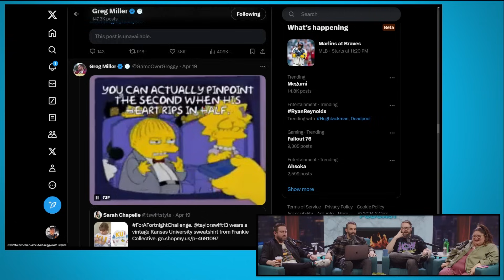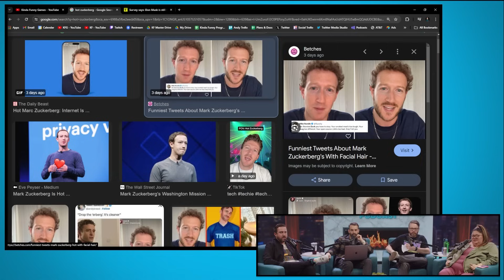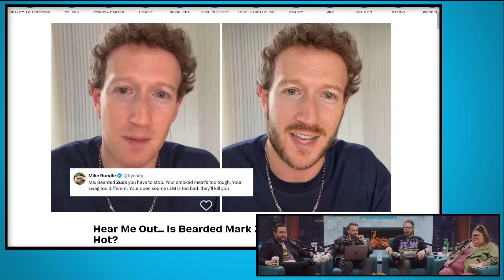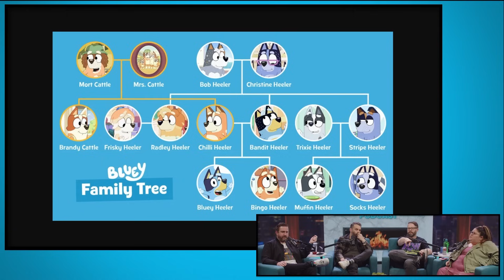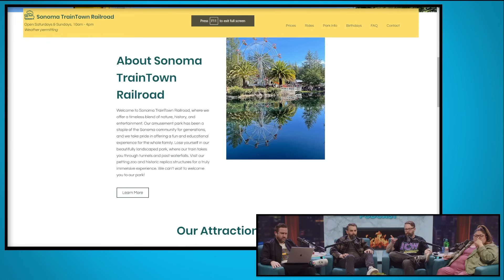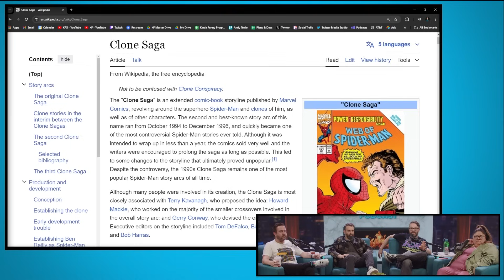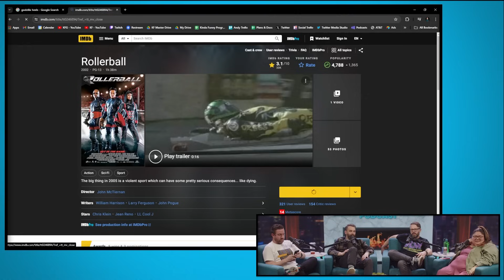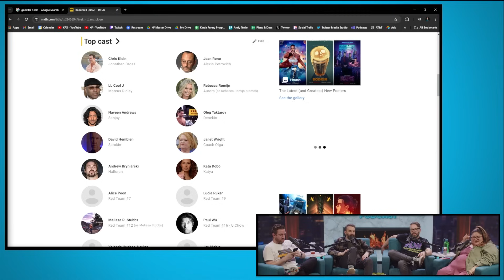Should You Watch Bluey? - The Kinda Funny Podcast (Ep. 313)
Sign up for the Kinda Funny Membership to get ad-free shows, live recordings, and daily Greg Miller vlogs.

Greg makes Tim a Bluey fan, we gush about X-Men 97 and Deadpool, and question how far Nick and Greg can go.

Time Stamps -
00:00:00 - Start
00:00:40 - Nick hurt his shoulder
00:12:10 - Tim brags about his big counter
00:15:00 - Everyone talks about their lock screens
00:23:25 - Bluey
00:58:00 - Deadpool & Wolverine
01:04:50 - Joey’s on the film “Predator”
01:08:45 - Tim show Gia Charlie’s Angel
01:15:10 - Joey and Tim watched the JLO movie